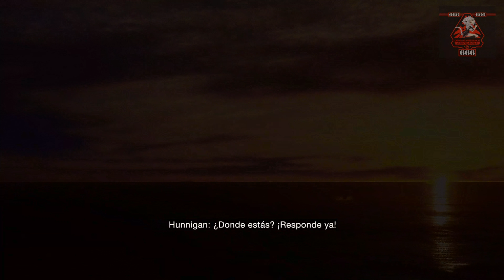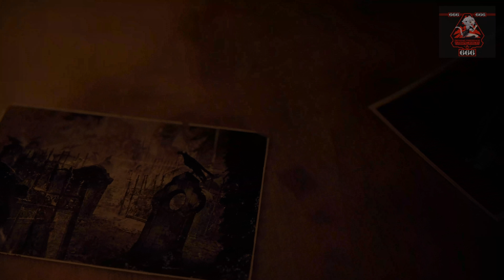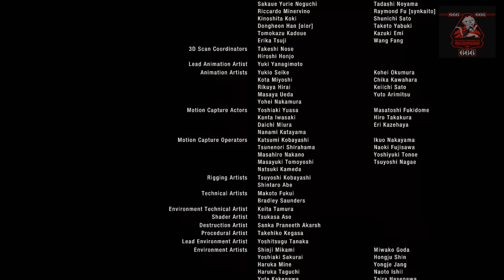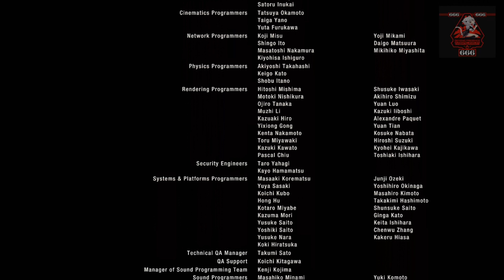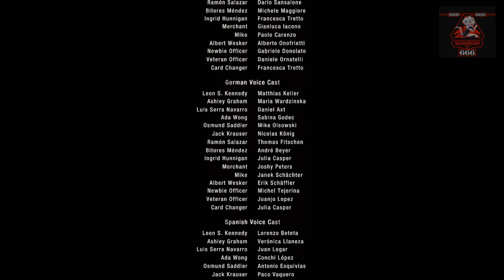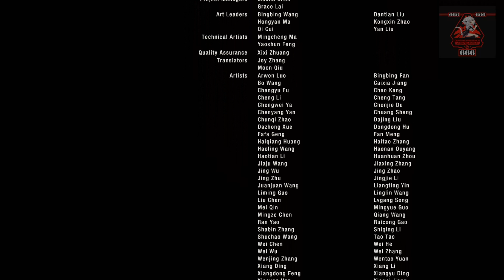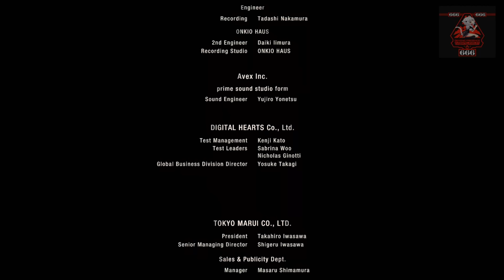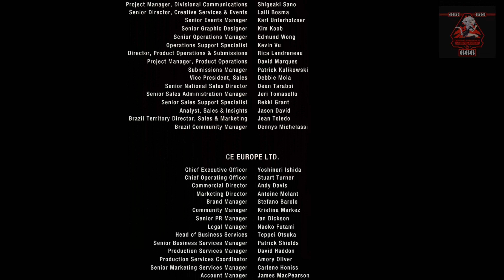(PC) Bl0HAZARD 4: Demake = Gameplay - Dificultad BR0FESl0NAL - OO9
ENGLlSH:
PR0CESS0R: 13TH GEN lNTEL(R) C0RE(TM) l9-139OOK 5.8O GHZ
RAM MEM0RY: 32.O GB
SYSTEM TYPE: 64-BlT 0PERATlNG SYSTEM, X64-BASED PR0CESS0R
WlND0WS EDlTl0N: 11 PR0
GRAPHlC CARD: NVlDlA GEF0RCE RTX 3O7OTl
C0DEX's PC version.
ESPAÑ0L:
PR0CESAD0R: 13.ª GENERACl0N lNTEL(R) C0RE(TM) l9-139OOK 5.8O GHZ
MEM0RlA RAM: 32.O GB
TlP0 DE SlSTEMA: SlSTEMA 0PERATlV0 DE 64 BlTS, PR0CESAD0R BASAD0 EN X64
EDlCl0N DE WlND0WS: 11 PR0
TARJETA GRÁFlCA: NVlDlA GEF0RCE RTX 3O7OTl
Versión de PC de C0DEX